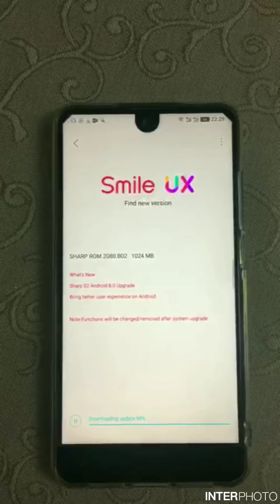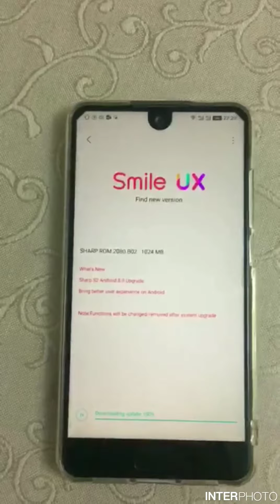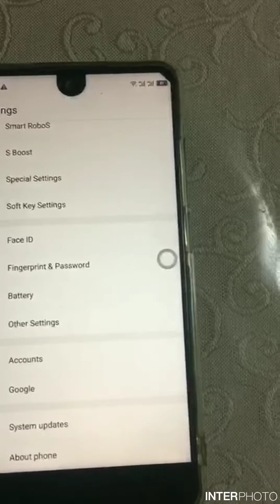Sharp Aquos S2 Android 8 (Oreo) OTA update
New functions:
1. Face ID
2. Split screen
3. One-hand mode
4. New icons
5. No 17:9 (16:9) screen adjustment
6. Navigation bar always active (no only home button)
7. Notification bar is lower than previous one and other functions.

Video captured with Iphone 6S, edited on Interphoto app.